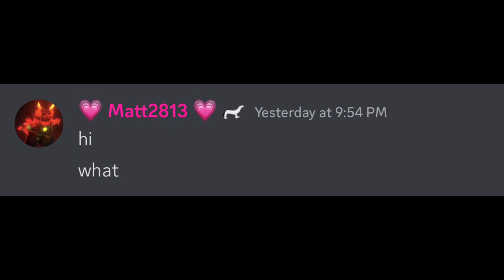Underage users on Discord Be Like…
Don’t use Discord under the age of 13.

Credit for people in the video:
Porygon Axolotl
Eugene (fake)
Matt2813

* Inspired by: Everyone in the video